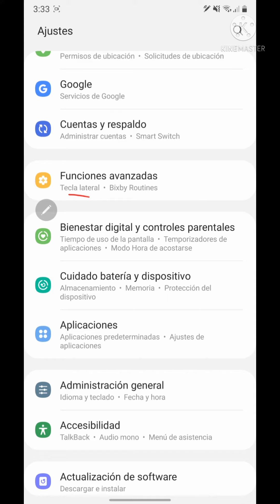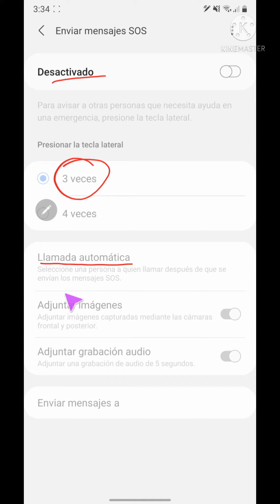cómo activar mensajes de emergencia en Samsung.!!!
Esto es para cuando salen y lleguen a tener un percance

Muchas gracias..!!

recuerda que puedes poner en los comentarios que mas te gustaria saber alguna duda de tu telefono y aqui la resolvemos cuidense y hasta la proxima.!! 😉